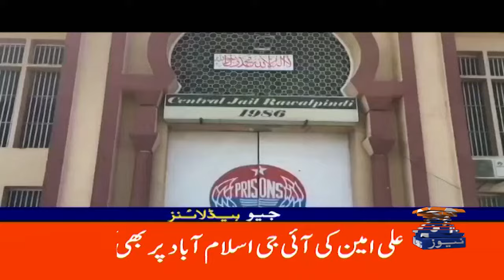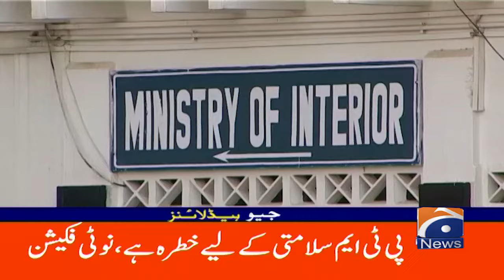Geo News 12 AM Headlines | 7th Oct 24